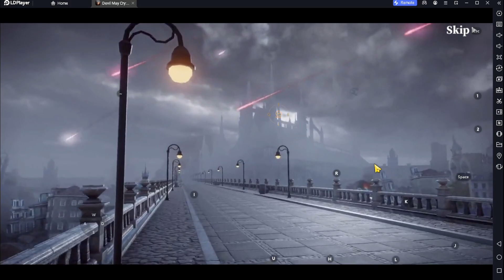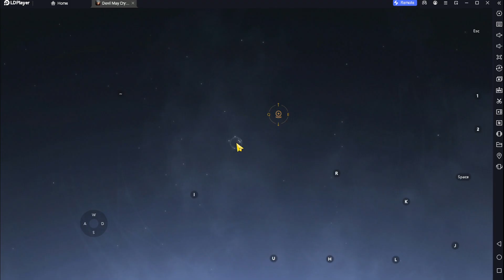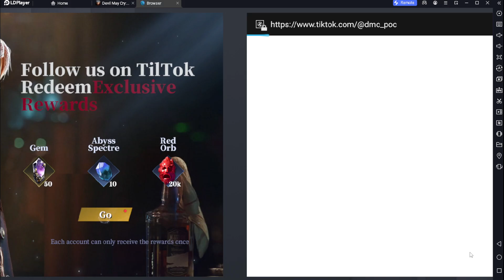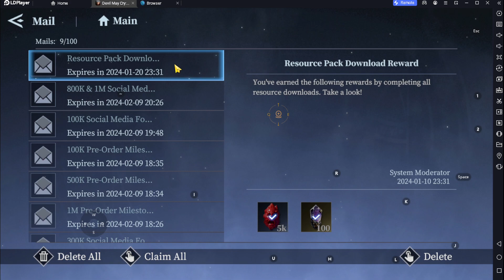devil may cry peak of battle gameplay